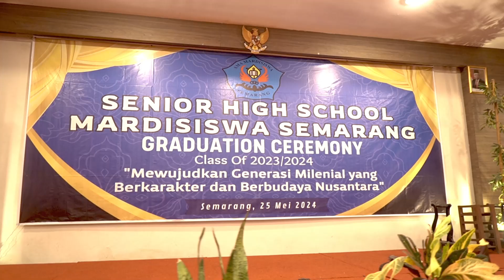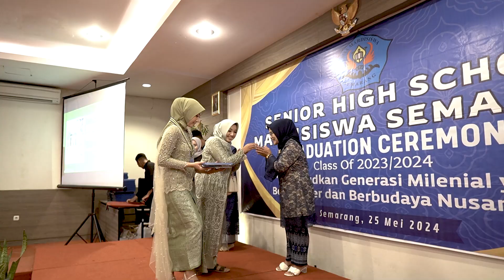GRADUATION SMA MARDISISWA SEMARANG 2024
Pelepasan Kelas XII SMA Mardisiswa Semarang tahun 2024 @Hotel Candi Indah Semarang